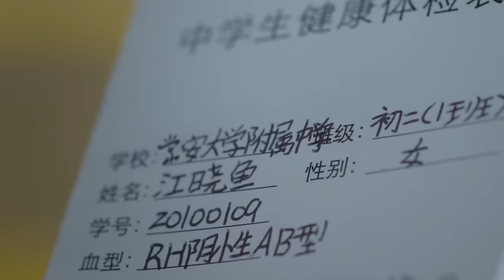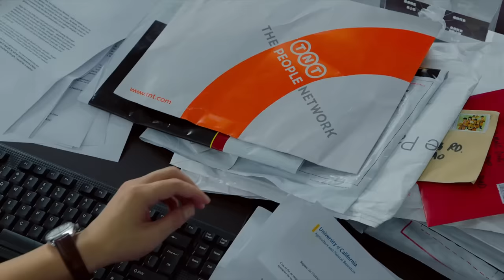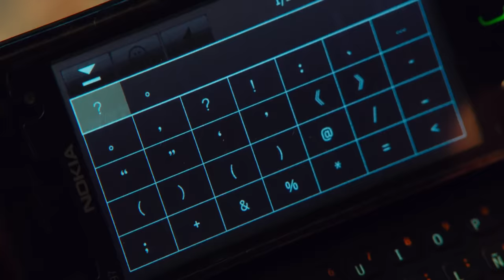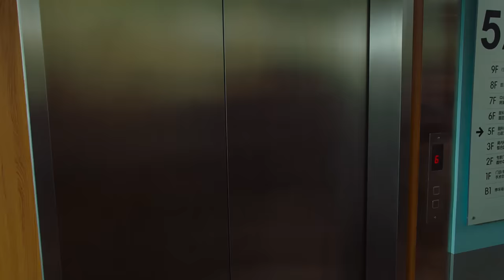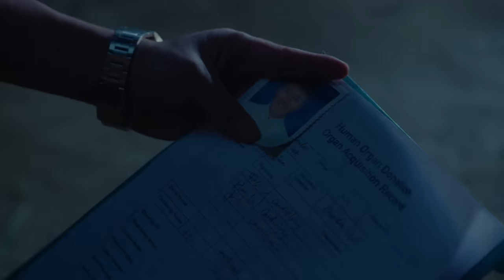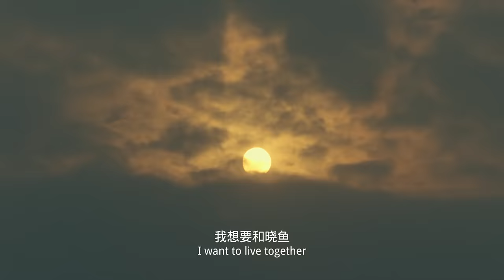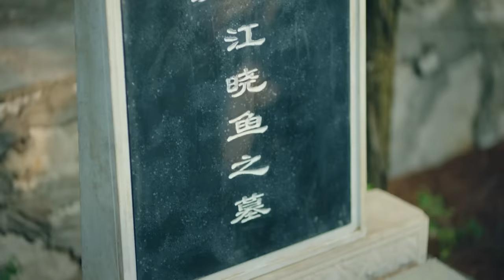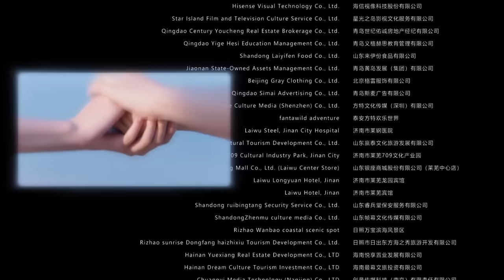Multi-Sub【夺心行动】为给女儿“换心”，绝望父亲不得不与黑帮进行肮脏交易 | 犯罪 | 动作 | 悬疑 | 剧情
一次拼尽全力的抢救牵起两段命运的延续，, 一个是为了女儿丁雁竭尽全力的父亲，一个是为了女儿江晓鱼变卖家产的母亲， 他们不惜付出一切代价也要让自己的女儿活下去。在生死攸关面前，他们能否经得住人性的考验？在与时间抢夺生的希望之时，命运又会将他们带往怎样的深渊……

导演: 黄岳泰
编剧: 程嫣雯
主演: 王千源 / 谭卓 / 黄杨钿甜 / 艾米 / 周铁
类型: 剧情 / 犯罪
制片国家/地区: 中国大陆
语言: 汉语普通话
片长: 94分钟